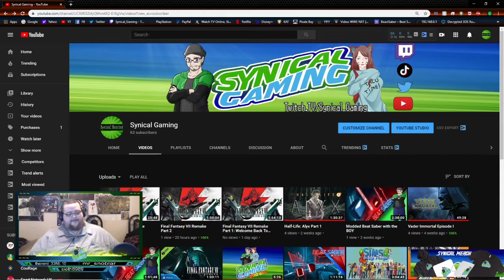Synical Gaming Vlogs #24: We Done Goofed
It is update time seeing how we haven't done one in a month and Libby is with me.